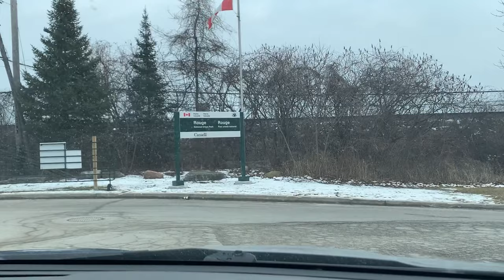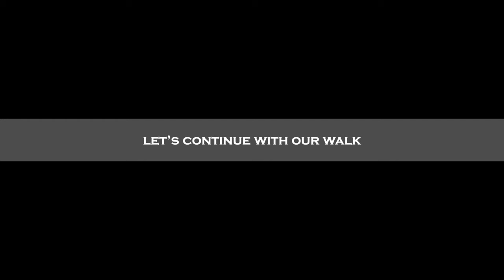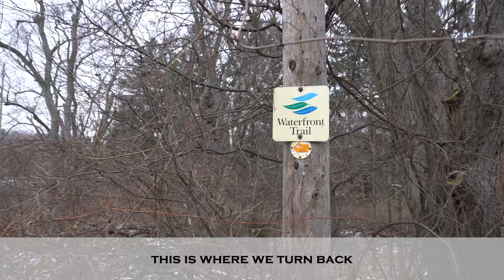SKATE ON THIS FROZEN LAKE! In Toronto, Canada | TRAVEL, ADVENTURE & FITNESS with Movement Culture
Follow along our little adventure on this FROZEN LAKE in Toronto to GET FIT and HAVE FUN. We did so much more than just the skating... taking in the CANADIAN Culture was amazing. We hope this inspires people of ALL AGES to get out, get active, and GET FIT!

Some notable equipment we used in this video!
Camera: Sony A6400 4K CAMERA
Camera Gimbal: Zhiyun Weebill S
Phone Camera: iPhone Xs
Phone Gimbal: DJI Osmo Mobile 3
Tripod: Neewer Portable 70 inch Tripod
Camera Bag: Peak Design Everyday Backpack 20L
Skate Guards: Elite Hockey Pro-Skate Guard - Not Used in Video... But I wish I had these!

Here's where we were:
Rouge Beach

We told everyone who was captured on film that we were filming for YouTube. We asked for consent and those who are shown in the video have agreed that we are able to use their shots! Please use caution if you attempt to go skating on a frozen pond or lake. Make sure it's safe before lacing up your skates.

💰Support us so we can have a hot beverage after our adventures!

Edited by: Jonathan Koo
Videographers: Bryan Lee and Jonathan Koo